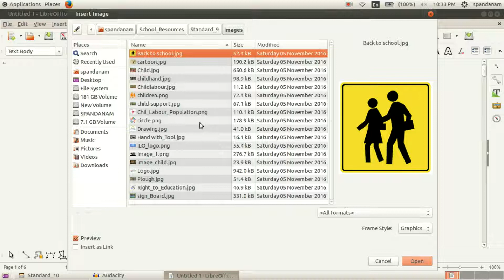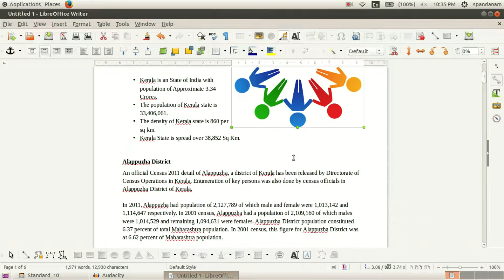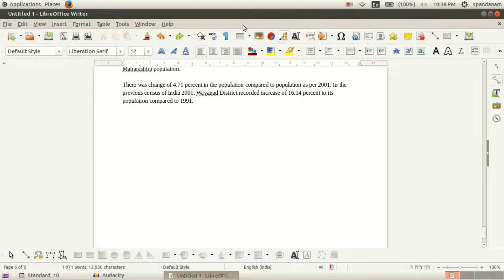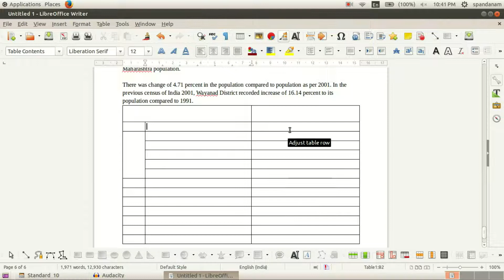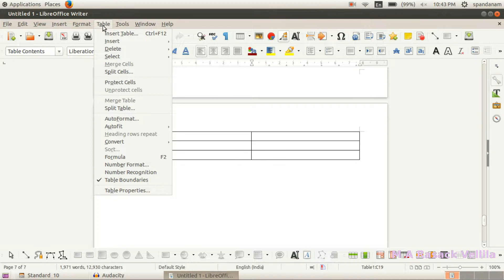Inserting Image and Tables in Word Processor Document | Libre Office Writer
A Video Tutorial to teach how to insert pictures and tables in a word processor document. It serves as an aid to the 2nd chapter of ICT Text book Std 9, Kerala syllabus.